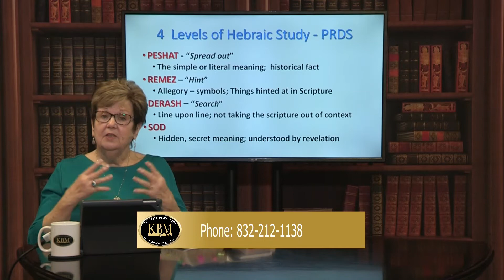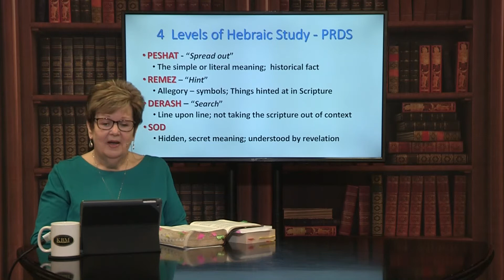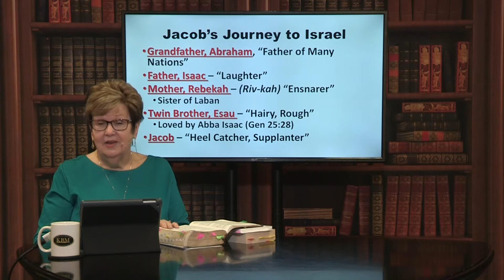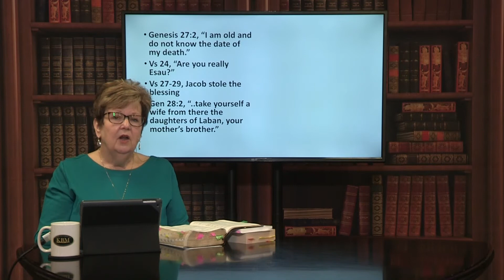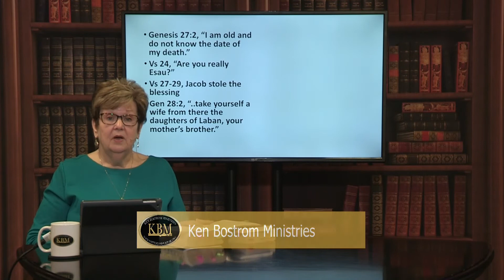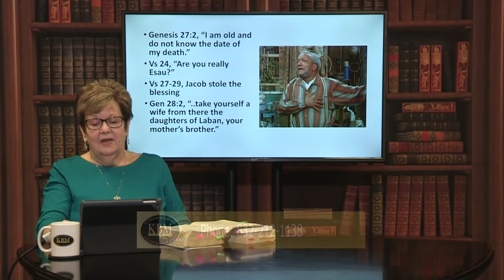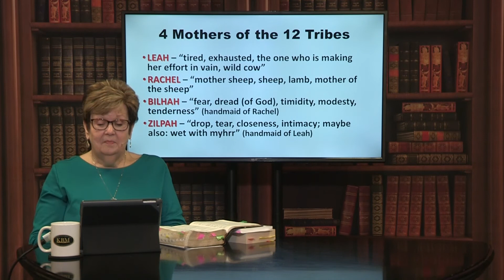Ken Bostrom Ministries - Mary Bostrom - 12 Tribes - Father Jacob Episode 220